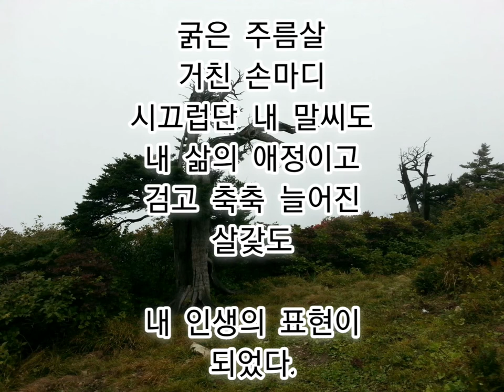지영옥 어머니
글.     2014
사진. 2018 태백산 주목

하얗고 뽀얀 피부여도

더 분칠하고 치장하고

수줍음으로 살며시 웃고

봄바람

살랑 살랑

치마라도 들쳐질까

사뿐 사뿐 거닐던

그런 시절이 있었다.

다소곳하고 수줍던 얼굴은

어느새 사라지고

폭우 쏟아지듯이

토해내는 사연에

내 짐 탓할 새도 없이

아침인지 저녁인지

또 그렇게

정신없이 흘려 보냈다.

내 작물 다 거두어도

형편은 그대로이고

답없이 종종걸음 치는

나를 찾는 소리에

가슴엔 시퍼런 멍이

사라질 틈이 없었다.

온전한 정신이 아닌채로

참,

눈물겹게 살았다.

검고 축축 늘어진 가죽

팽이돌 듯 바쁜 걸음

억세진 말투

그리고

두터운 살갗에 그어진

쉽지 않았던

인생의 고비 고비

내것이요,

그것이 내 삶의 무게였다.

굵은 주름살

거친 손마디

시끄럽단 내 말씨도

내 삶의 애정이고

검고 축축 늘어진 살갗도

내 인생의 표현이 되었다.

이제 후회 없다.

하고 싶은 말 실컷

뱉을 수 있고,

다같이 빙둘러 앉아

떠들어 대는

얼굴들을 보니,

지난날 눈물나게 살았던

기억을 지워도 되겠다.

나 이제 후회없다

Mother
Even with white and white skin

 More powdered and decorated

 Laughing softly with shyness

 Spring breeze

 Salang Salang

 Will the skirt be lifted?

 I walked lightly

 There were such times.

 The face that was somewhat shy and shy

 Disappearing suddenly

 Like a heavy rain

 In the story of vomiting

 Without blame for my burden

 Morning or evening

 Again like that

 I let it go crazy.

 Even if I take all my crops

 The circumstances remain the same

 Straddling without answer

 To the sound of finding me

 Cyperan bruise on the chest

 There was no time to disappear.

 Without a complete mind

 Oh yeah,

 I lived in tears.

 Black and droopy leather

 A busy pace

 A strong tone

 And

 Drawn on the thick skin

 Not easy

 The hump of life

 Mine,

 That was the weight of my life.

 Coarse wrinkles

 Rough fingertips

 Even my words are noisy

 Is the affection of my life

 Even the black and damp skin

 It became an expression of my life.

 No regrets now.

 What I want to say

 Can spit out,

 Sit around together

 Loud

 Looking at the faces,

 I lived in tears in the past

 I can erase my memories.

 I have no regrets anymore

Photos. Taebaeksan Yew Tree

YouInMyDream